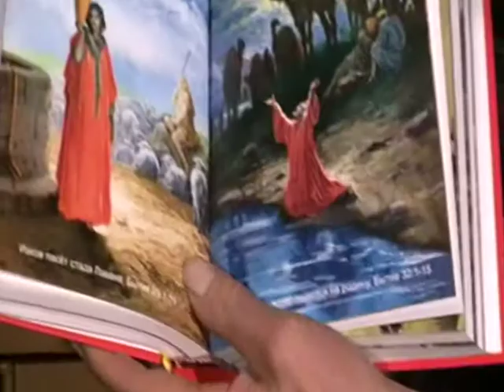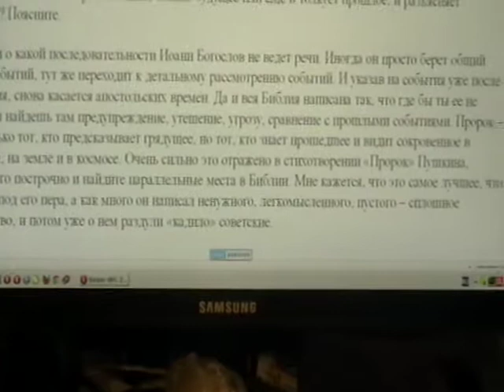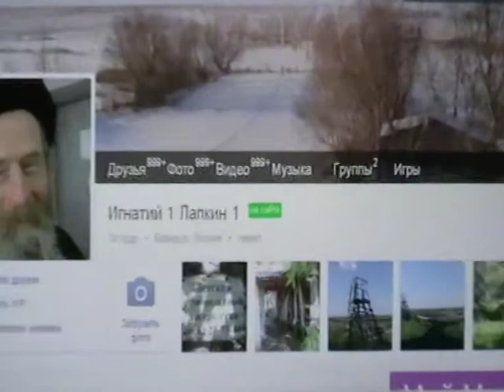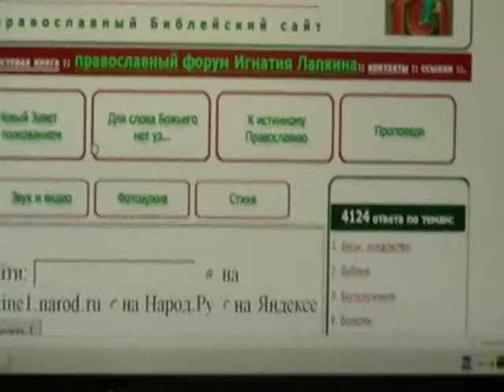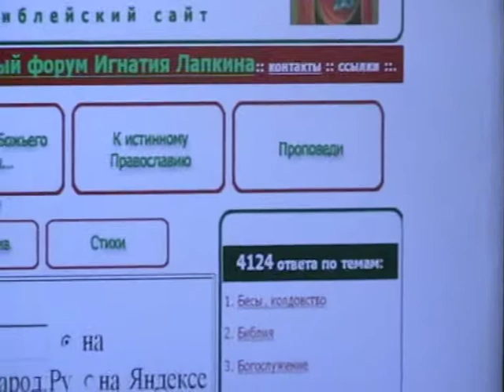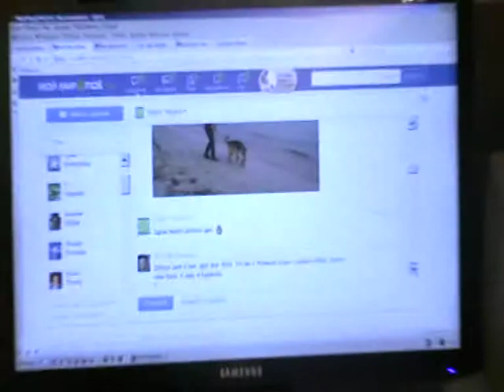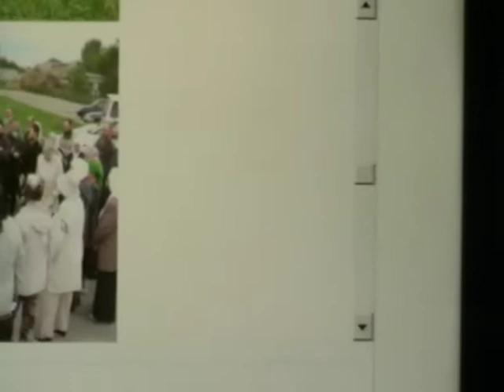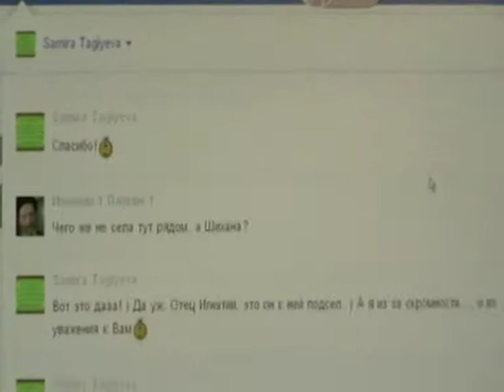Евангелие от Матфея Мф.16:1- Мф.16:18 с толкованием блаженного Феофилакта